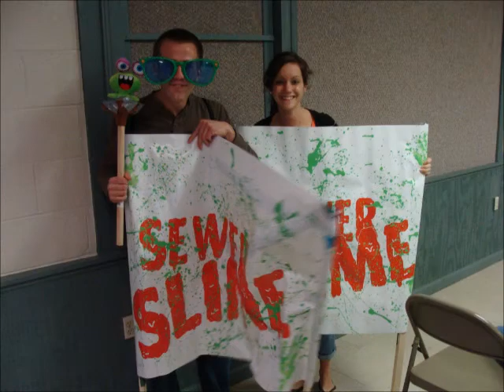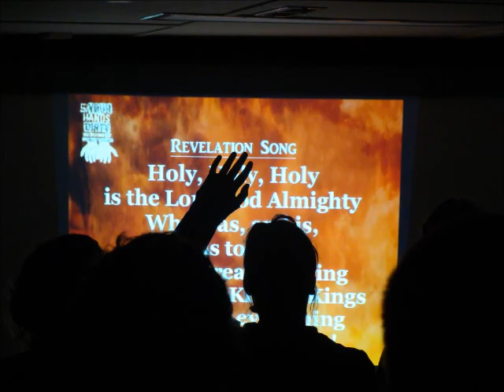DNow 2011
Brief overview of our DNow 2011.  Our theme was "Get Dirty"!